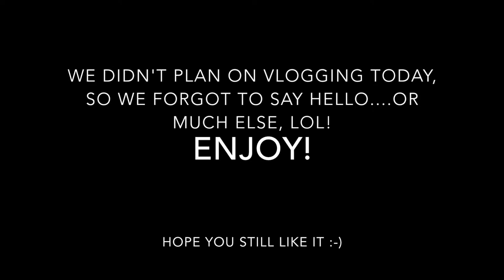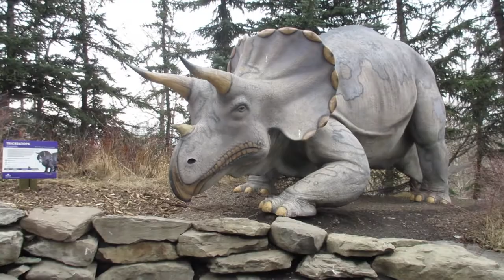TODDLER MEETS DINOSAURS! Casa Cabrera Vlog - #6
Casa Cabrera are Canadian family vloggers just beginning their youtube journey. Robyn, Isaac and their toddler, Josiah want to save their memories and share them with others.